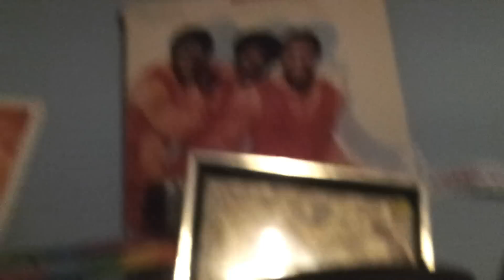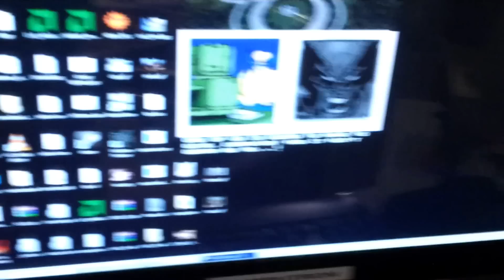wwhy do I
why this thigns